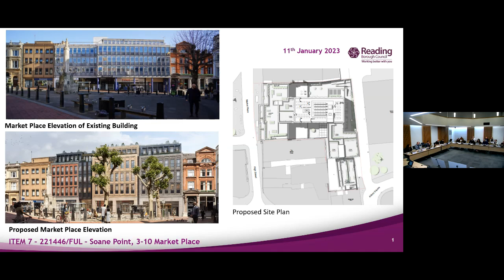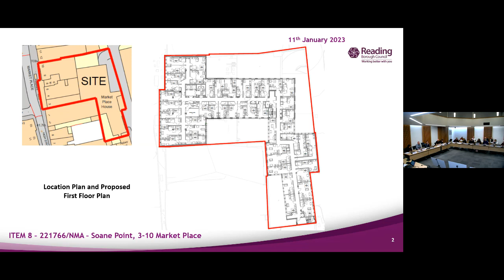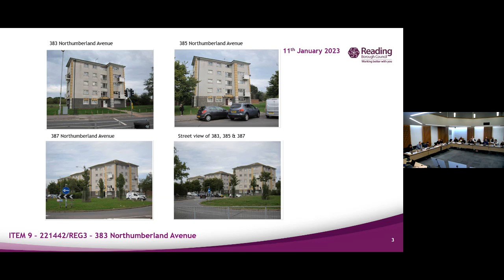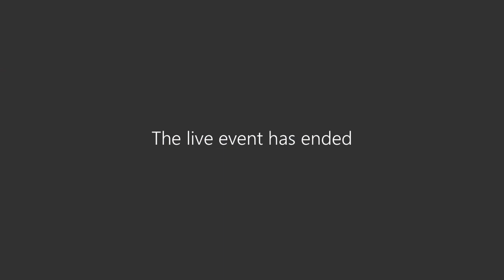Planning Applications Committee - 11 January 2023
Recording of the meeting of Reading Borough Council's Planning Applications Committee held on 11 January 2023